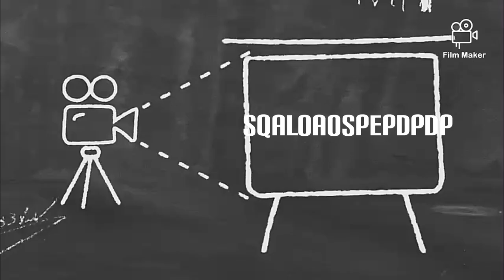October 5, 2024